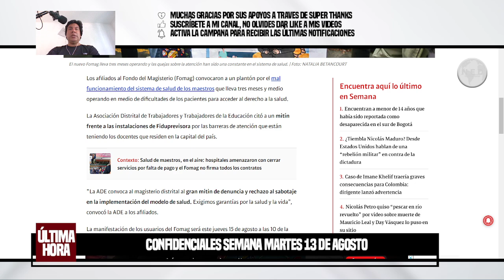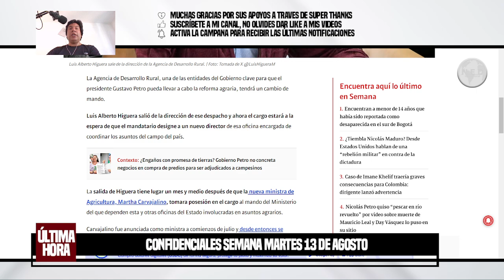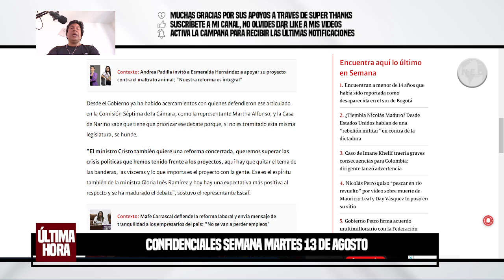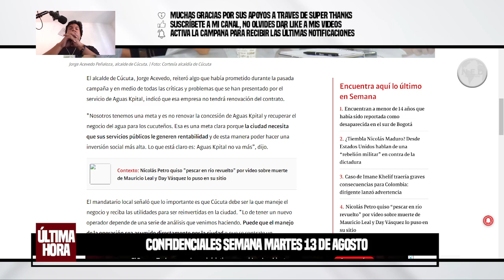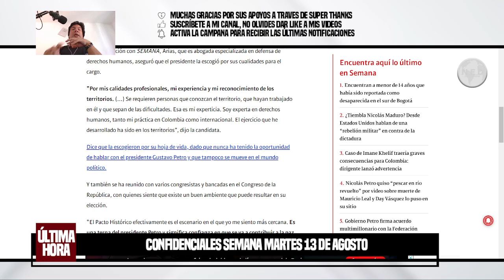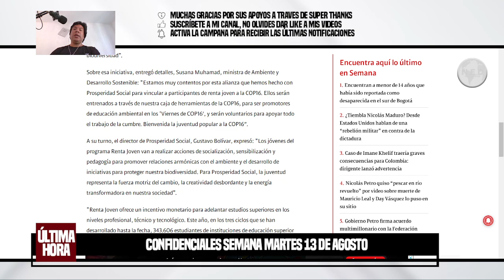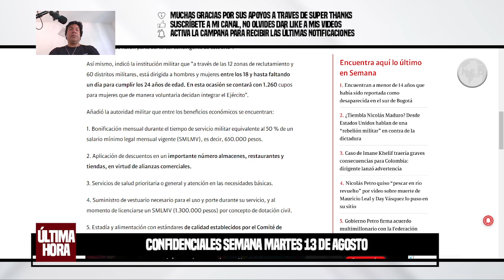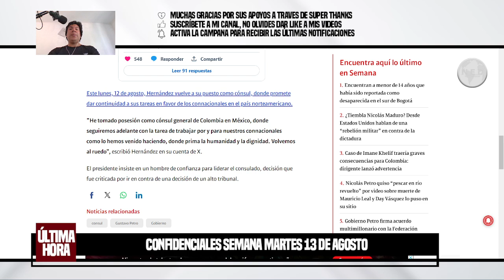9 NOTICIAS DE GRAN INTERES EN LA TARDE DEL MARTES 9 DE AGOSTO 🛑 Confidenciales Semana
Los afiliados al Fondo del Magisterio (Fomag) convocaron a un plantón por el mal funcionamiento del sistema de salud de los maestros que lleva tres meses y medio operando en medio de dificultades de los pacientes para acceder al derecho a la salud.
CONFIDENCIALES SEMANA